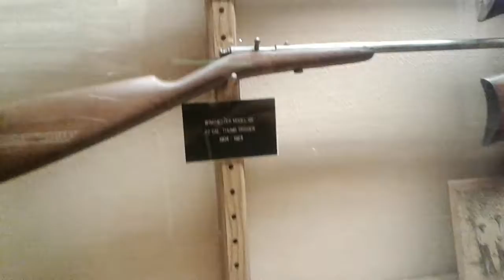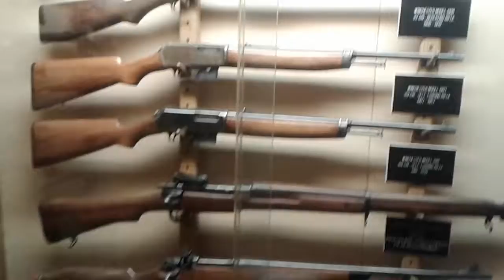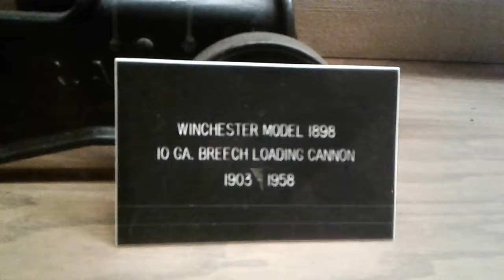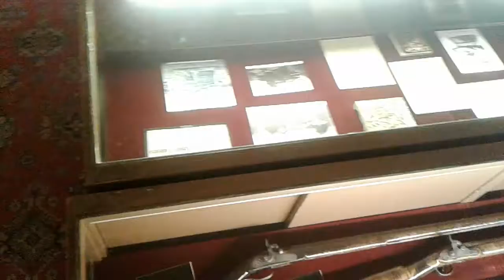Going to the Winchester House for Halloween forgot to upload